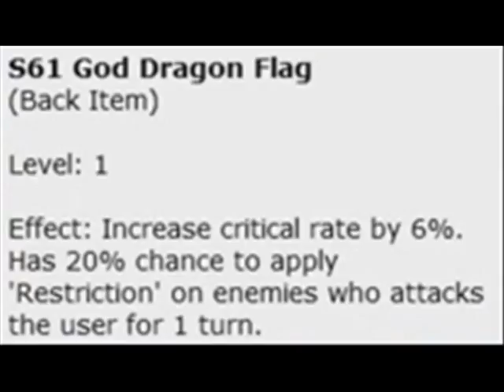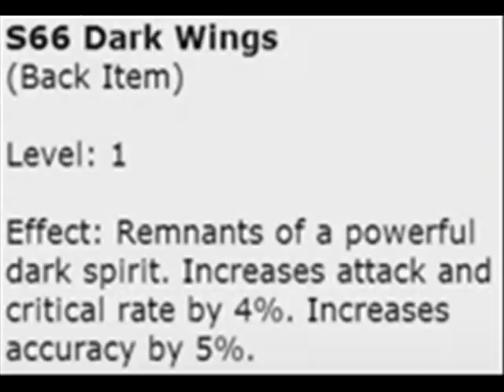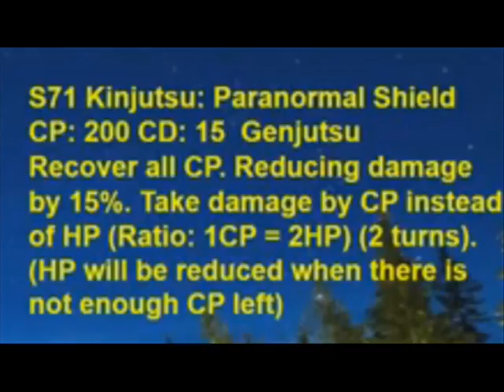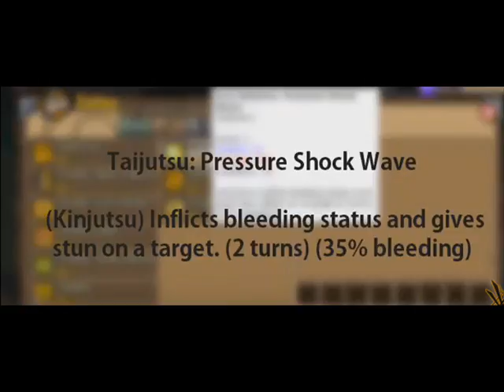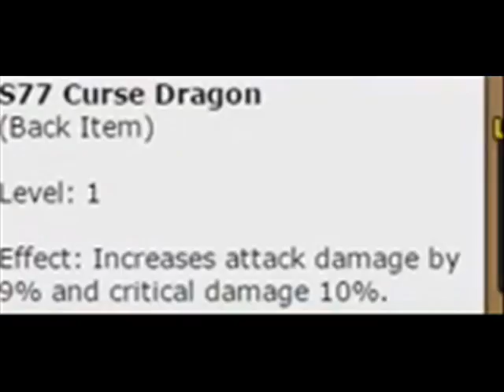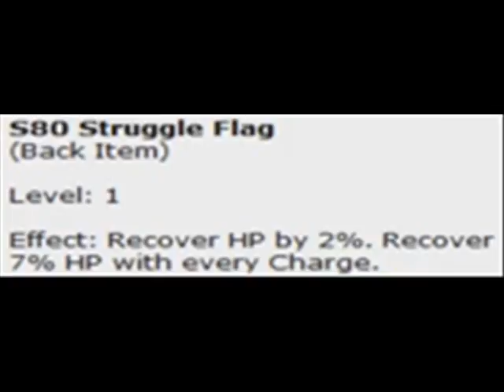Ninja Saga Clan Rewards S61-S80